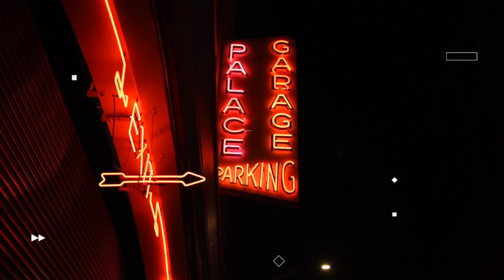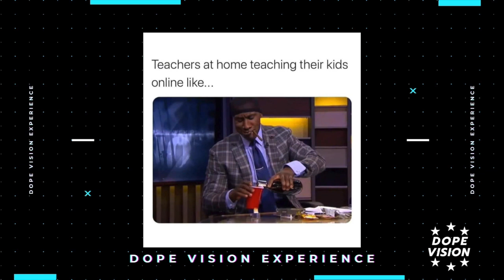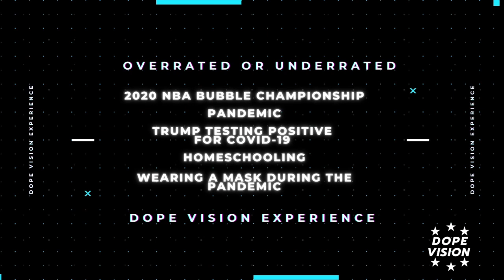Dope Vision Experience Podcast (2020 Wrap-Up)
In this episode of the Dope Vision Experience Podcast, I sit down with Wallace from The Town for a 2020 Wrap-Up. We breakdown our top 5 albums of the year. We discuss our top 5 TV shows from 2020. This was a very electric and fun episode. We also talk about the best Verzuz Battle of 2020 and the Verzuz battle we'd like to see in the future. We go through a quick segment of Overrated/Underrated on various topics. This episode is filled with tons of exciting topics and artwork

If you'd like to grab some merch, canvas prints for your home or office, or see the full length video from this episode please visit dopevision.com. Follow me on Instagram, Facebook, Twitter, @dopevisionsf. Send me an email of someone you’d like to hear on the podcast at Also, please join the Dope Vision Club for early access to content and a behind the scene look of some of my episodes.

While you’re listening don’t forget to hit the subscribe button and comment on the podcast as well my YouTube channel and turn on the notifications so you’ll be notified each and every time I drop a new episode. Thanks for listening and remember it’s collaboration over competition.

This video was edited in Final Cut Pro X on Mac.

Foam Microphone Windscreen - YOUSHARES Mic Cover Pop Filter for Blue Yeti, Yeti Pro Condenser Microphones (Black)

NEUMA Professional Microphone Stand with Pop Filter Heavy Duty Microphone Suspension Scissor Arm Stand and Windscreen Mask Shield for Blue Yeti Snowball, Recordings, Broadcasting, Streaming, Singing